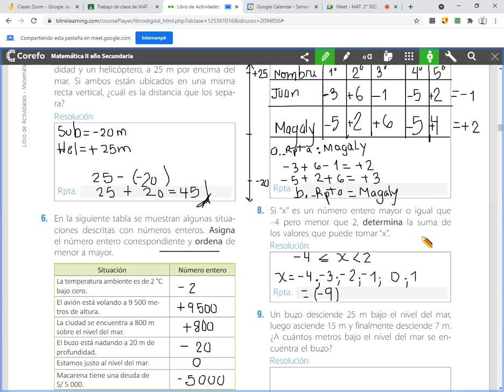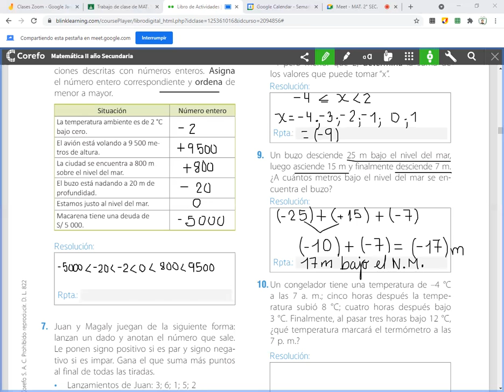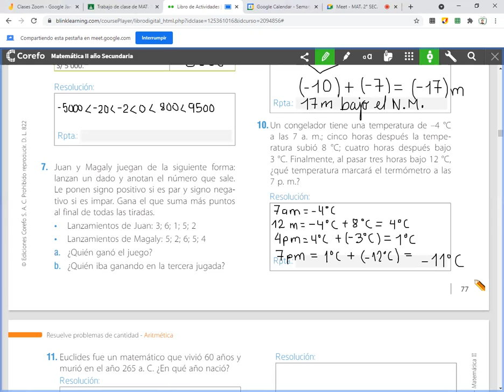Números enteros pág 77 MAT 2° SEC